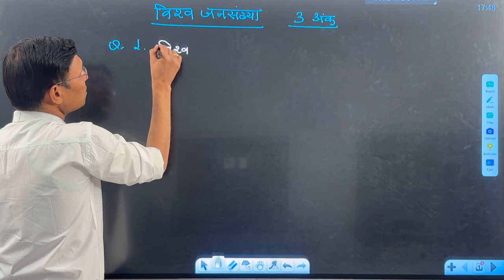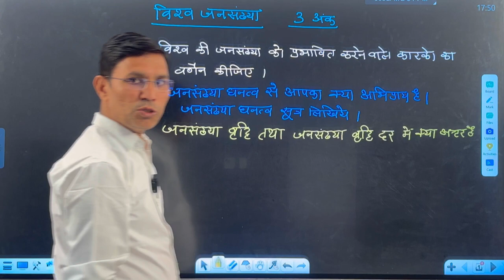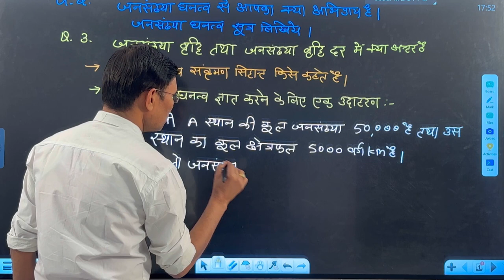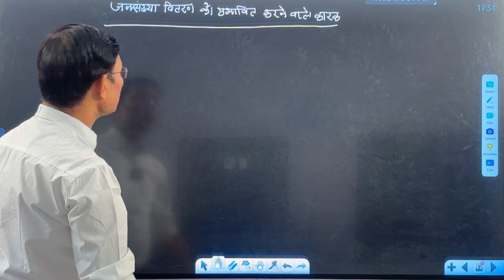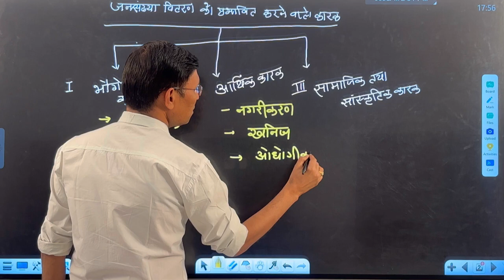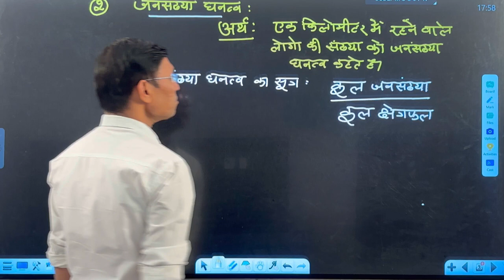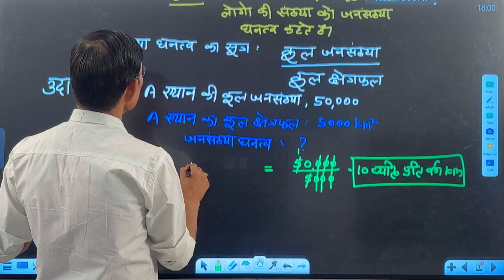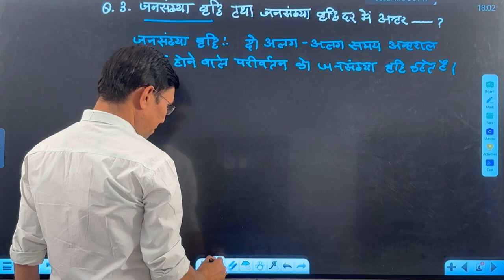POPULATION OF WORLD